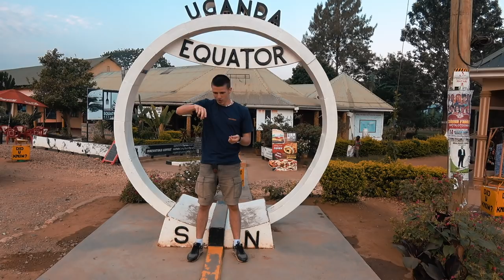Африка, Уганда. Поймала полиция, дают ГОД тюрьмы. Вот такая кругосветка! Договариваемся на штраф!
Африка, Уганда. Поймала полиция, дают ГОД тюрьмы. Вот такая кругосветка! Договариваемся на штраф. Эксперименты с водой на экваторе.

Африка, в очередной раз пересекаем экватор, продолжая кругосветка . Уганда славится тем, что стоит на экваторе. Тут много знаков, в разных местах страны, так получается, что мы пересекали его наверное раз 8.

Нас в очередной раз тормознула полиция, но сейчас похоже все серьезно, нам дают не только штраф, но и предлагают один год тюрьмы! Мы конечно же не согласны и пытаемся решить эту проблему. Кто же хочет узнать какая она африканская тюрьма?

После разборок решили сделать эксперименты с водой на экваторе. Ну вы знаете, когда вода под действием силы Кореолиса, вращается в разные стороны на разных частях света. Мы опровергли этот эксперимент и наглядно показали, что ве эксперименты с водой на экваторе - просто трюк для туристов)

А мы едем дальше, впереди черная Африка - Эфиопия, с ее дикими племенами и потрясающими достопримечательностями! Вот такая кругосветка!

 В Орел и решка Уганда, или даже в Орел и решка кругосветка, такого не показывали)

   Надо быть не только туристом, но и путешественником!

Уганда, Африка, Кругосветка, Орел и решка, Эксперименты с водой на экваторе, африканская тюрьма, сила кореолиса,